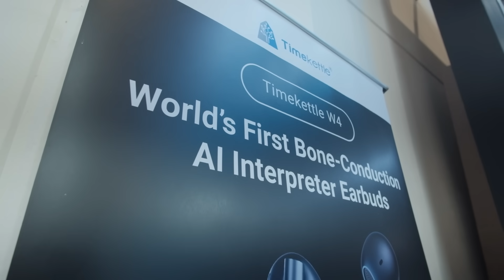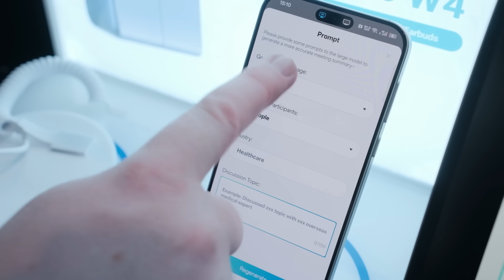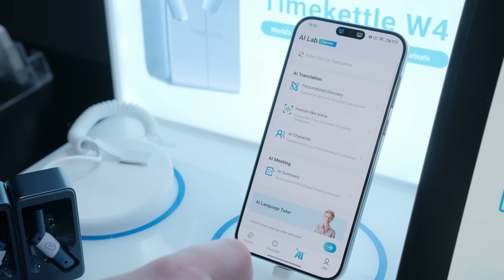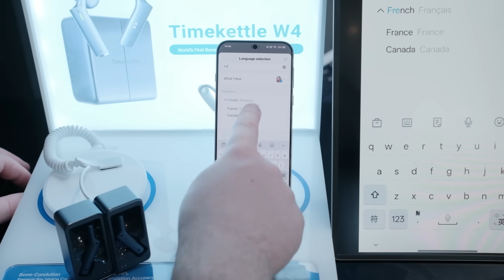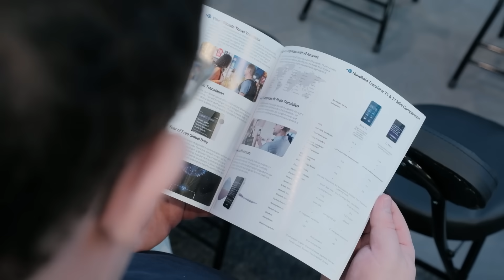Timekettle at IFA 2025: Timekettle W4 AI Interpreter Earbuds for seamless communication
In this video we’re exploring a breakthrough in real time translation technology. Imagine having seamless conversations with anyone, anywhere, in their own language. Timekettle is the brand, making that vision a reality with their newest product, the W4 AI Interpreter Earbuds that we will check out here today!